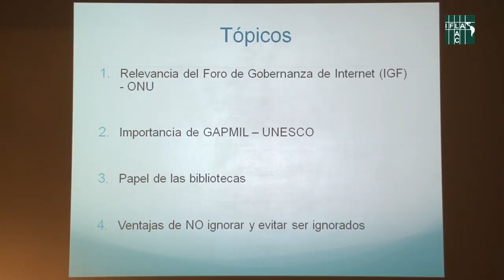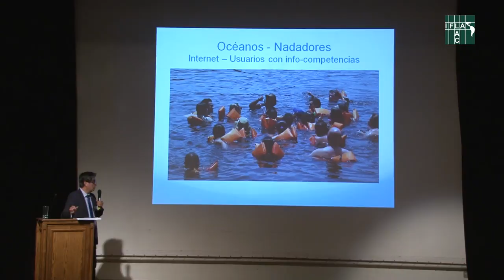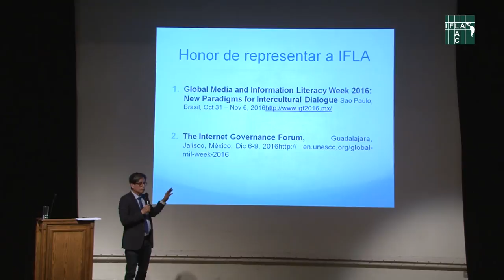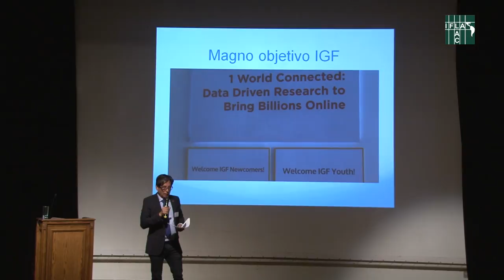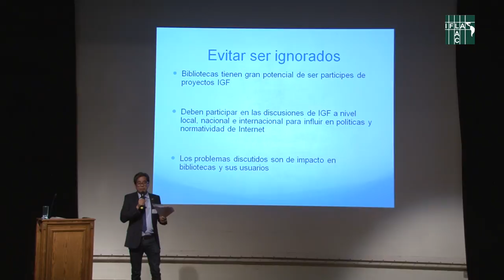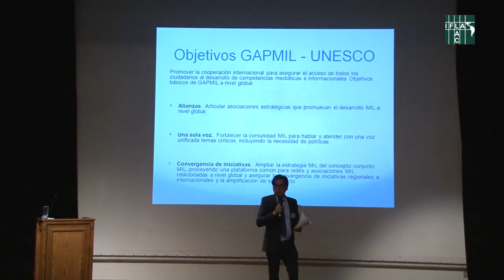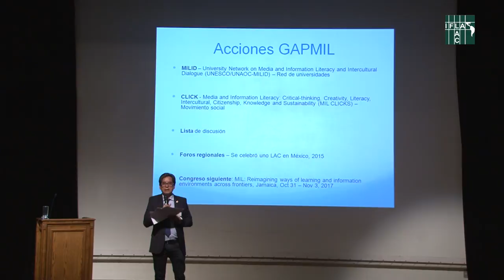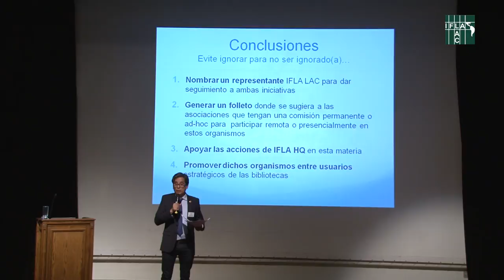Acciones para el desarrollo de SDG ́s desde las plataformas GAP MIL de UNESCO y IGF de ONU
Acciones para el desarrollo de SDG ́s desde las plataformas GAP MIL de UNESCO y IGF de Naciones Unidas.
Expone: Jesus Lau (México)
En Seminario Internacional "Las bibliotecas, las actividades de defensa y la implementación de la Agenda 2030", organizado por la Biblioteca del Congreso Nacional (BCN), la Biblioteca Nacional y la DIBAM, al alero de la Sección América Latina y el Caribe de la Federación Internacional de Asociaciones de Bibliotecarios y Bibliotecas (IFLA).